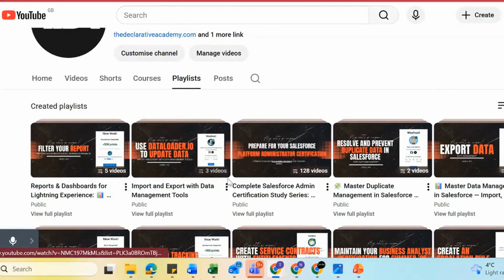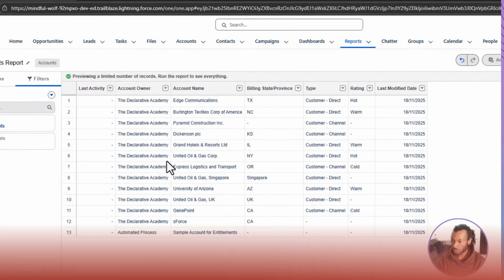Break Into Tech: Start Your Salesforce Journey!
Welcome to The Declarative Academy (TDA) 🎉—where we share the transformative power of Salesforce! Our channel is dedicated to empowering individuals, especially Africans at home and abroad, with the skills and knowledge to launch successful careers in the Salesforce ecosystem.

At TDA, we use a **point-and-click approach** to make Salesforce accessible to everyone—no matter your background, education, or prior experience. We’ll guide you through the essentials of Salesforce with engaging videos, practical tutorials, and comprehensive guides to help you succeed in this high-demand field.

🌍 Why Salesforce?
Salesforce is not just the world’s #1 CRM; it's a gateway to exciting and lucrative career opportunities. Yet, it’s often overlooked as a career path. We're here to change that! With the right guidance, you can build a sustainable and rewarding career using Salesforce, and we're here to support every step of the way.

📝 How TDA Helps You Succeed
We break down complex concepts, taking a beginner-friendly approach while still providing valuable insights for those with some experience. Our videos align with Salesforce’s recommended Trails, which means you’ll be learning in a way that prepares you for Salesforce certifications, including hands-on tasks and quizzes to solidify your knowledge.

✨ For Everyone:
Whether you’re a complete beginner aiming for your first certification or someone advancing to the next level, TDA’s videos are designed for you. Jump right to the challenges if you're ready, or start from scratch for a solid foundation!

👍 Get Involved
Join the TDA community, and let’s elevate together. Share the content with anyone who might benefit—we believe in rising by lifting others.

Your future starts now—declare it, achieve it, and let’s beam it together. 🌟

Let’s make your Salesforce dreams a reality—see you in the videos!
Main theme: Epic New World by Valentina Gribanova